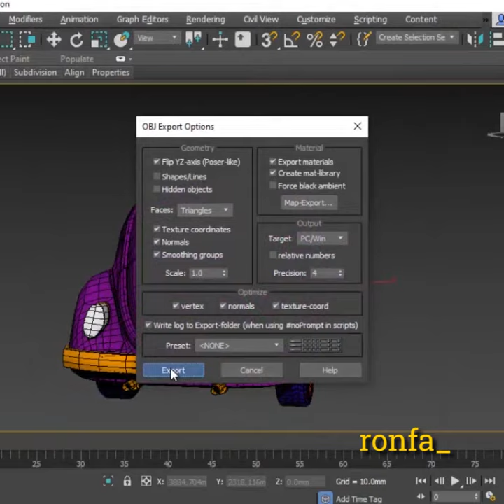Importar 3D a after effects 2020 - Element 3D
[1 min Tutorial]
En este tutorial explico cómo llevar un archivo 3d a nuestro proyecto de After effects utilizando el plugin de Video Copilot, Element 3D.
El archivo previamente está diseñado en 3D Max. .